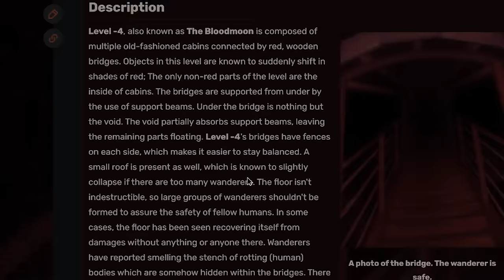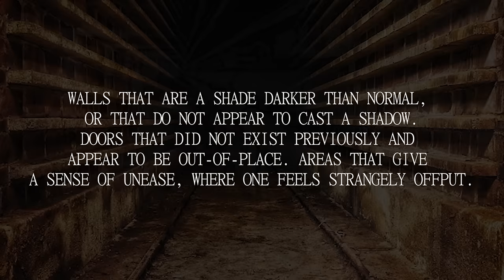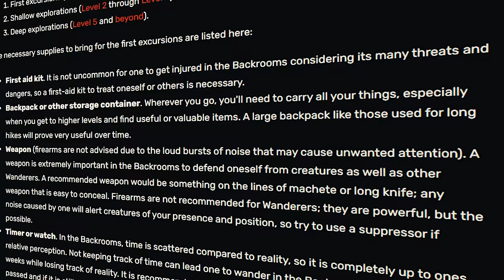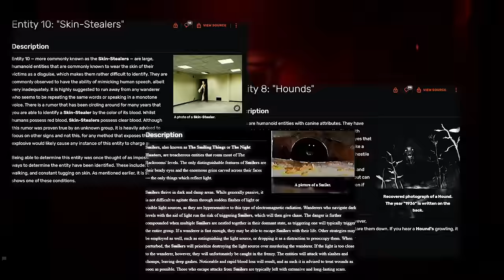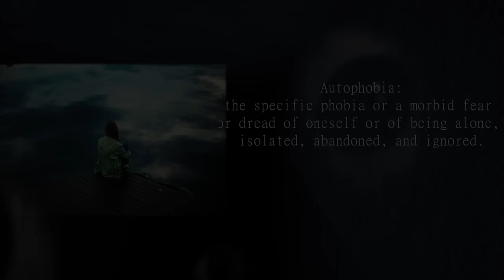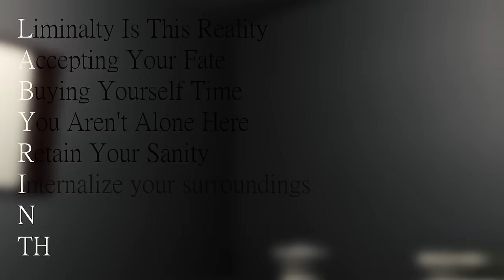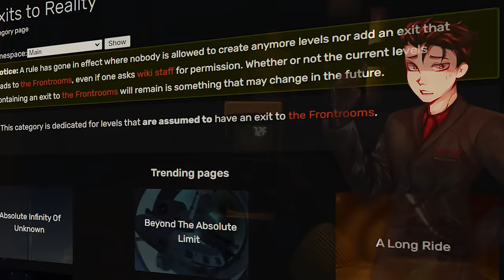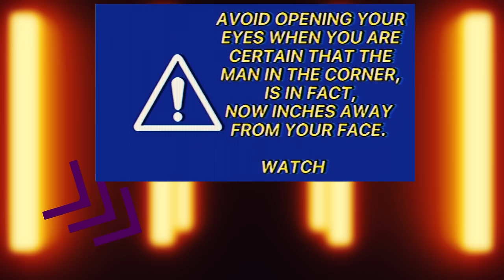How To Logically Survive The Backrooms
The 2nd episode In My A Logical Approach To: Series In This Video We Take A Look Into The Backrooms and despite their near infinite size, Finding A Way To Survive.

Gameplay Used:
Within The Backrooms
Escape The Backrooms
Dream Logic
The Backrooms 1995 (Briefly)

00:00 Intro
00:22 A Logical Approach To The Backrooms
01:02 LIMINAL
02:37 ACCEPT
05:40 BUY
07:36 YOUR
10:29 RETAIN
12:49 INTERNALIZE
15:29 NAVIGATE
16:37 THEORIZE
18:48 Final Thoughts
19:06 Want More?